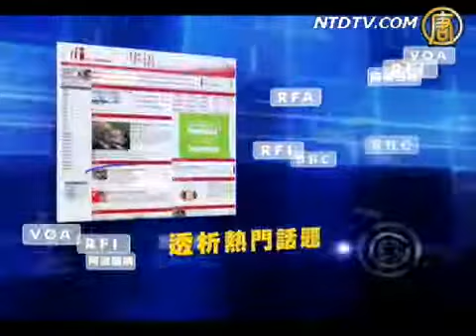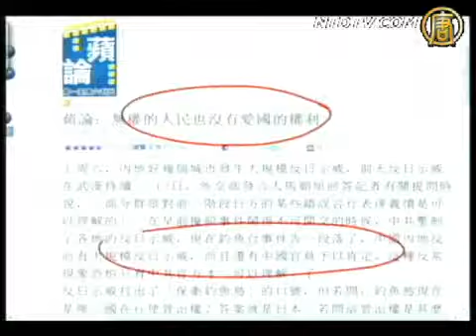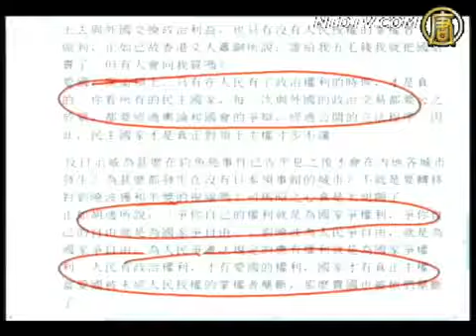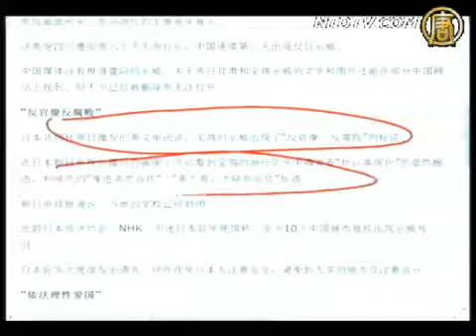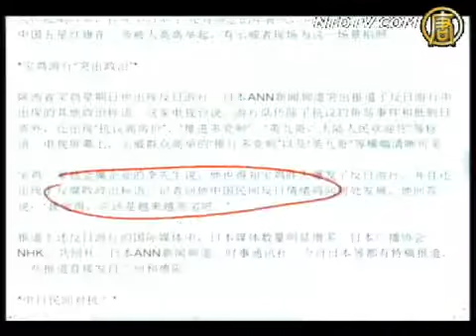【今日点击】无权的人民也没有爱国的权力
【新唐人2010年10月27日讯】中共以领土交换政治利益〝爱国〞是忽悠百姓&lt;br&gt;&lt;br&gt;【今日点击】(884)无权的人民也没有爱国的权力